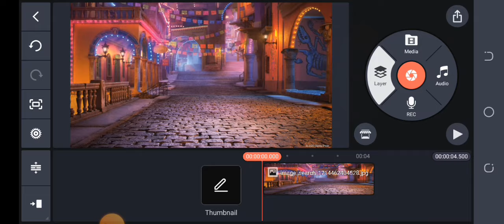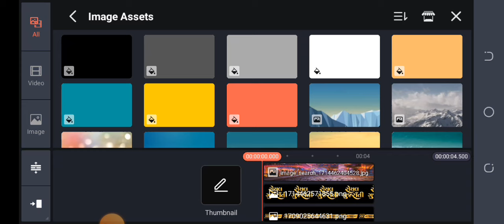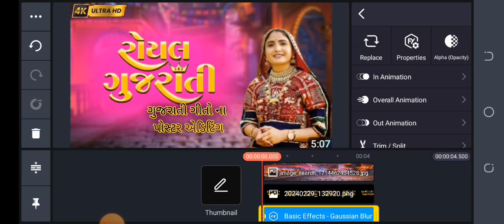Geeta Rabari | Royal Gujarati | New Gujarati Song 2024 | Ram Audio PNG POSTER EDITING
Ram Audio Presents ... New Gujarati Song "Royal Gujarati" By Geetaben Rabari. This song Depicts the vibe of Gujarati culture and heritage

Music:Amit Barot Lyrics:Mitesh Barot (Samrat), Mahindar Genre:Gujarati Song Director:Milan Joshi Producer:Sanjay Patel Music Label: Shri Ram Audio A/gujarati..